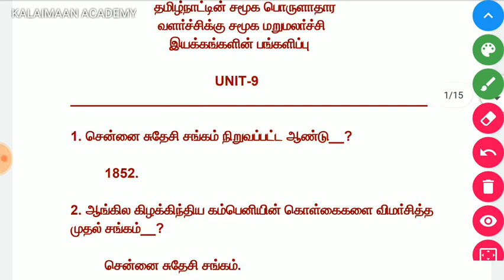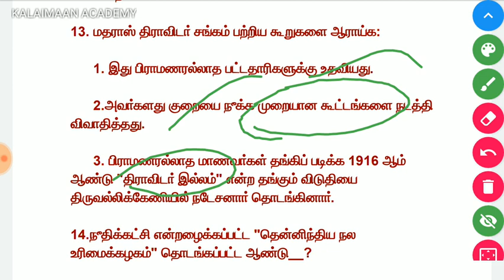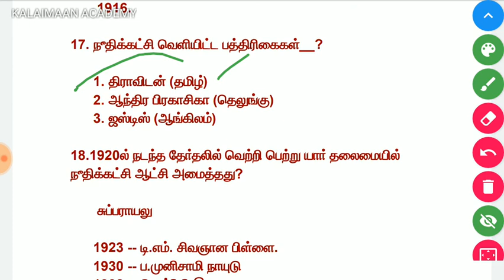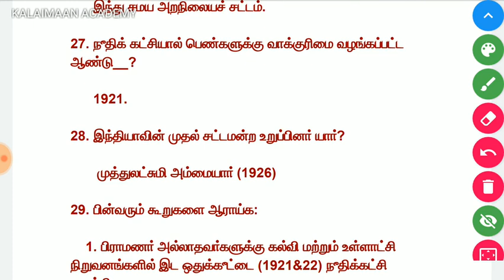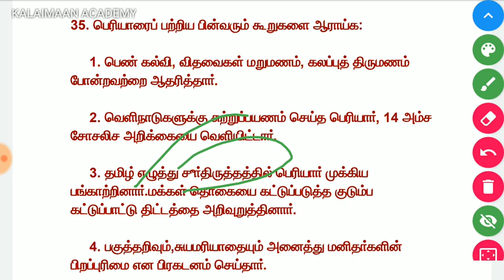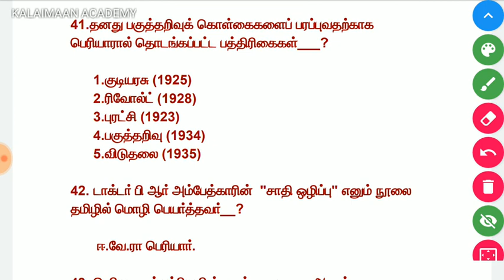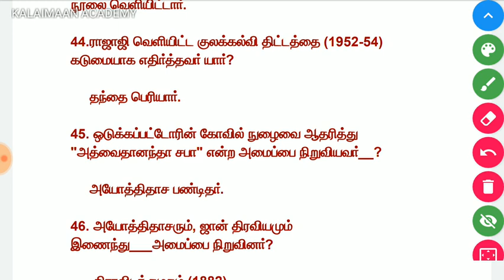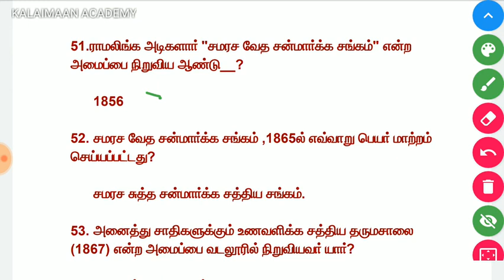சமூக மறுமலர்ச்சி இயக்கங்களின் பங்களிப்பு | UNIT-9 | TNPSC GROUP I II IIA IV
Unit-9 | TNPSC GROUP I II IIA IV | சமூக மறுமலர்ச்சி இயக்கங்களின் பங்களிப்பு